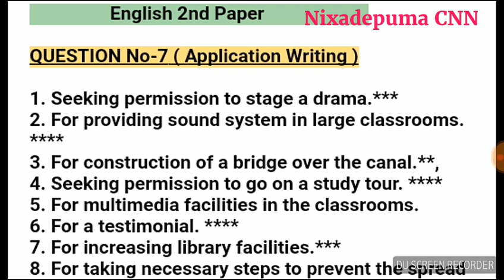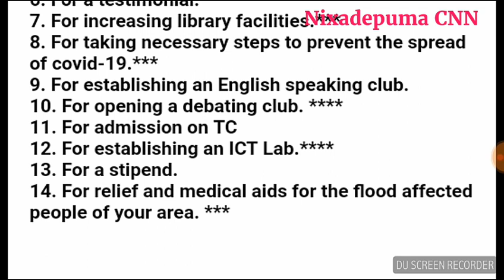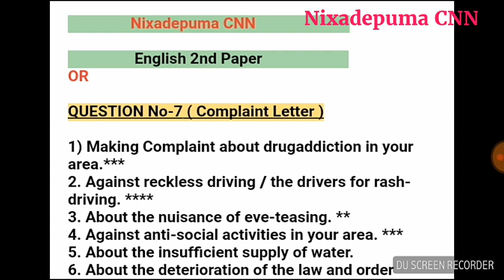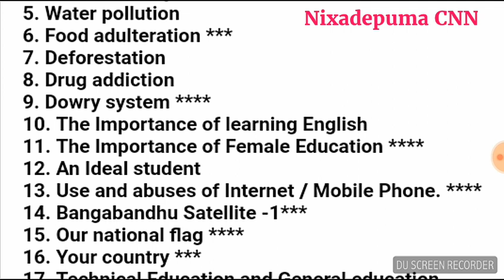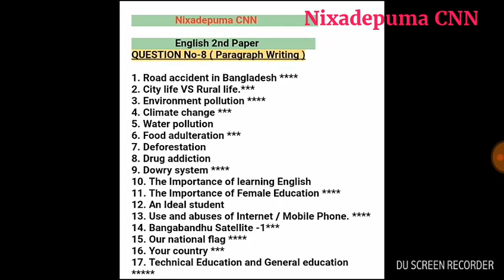HSC 2022 English 2nd paper suggestion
hsc english suggestion 2022

Dear student brothers and sisters,

Are you looking for_____ HSC 2022 English Suggestion
HSC English 1st Paper suggestions 2022
ইংরেজি ১ম পত্র সাজেশন hsc exam 2022
hsc english 1st paper suggestion 2022
hsc 2022 english suggestion
hsc 2022 suggestion
hsc english 2nd paper suggestion 2022
Hsc english short syllabus 2022
English suggestion hsc exam 2022
এইচএসসি ইংরেজি প্রথম পত্র সাজেশন ২০২২
Hsc exam 2022 English short suggestions
English 1st Paper suggestions hsc exam 2022

HSC 2022 English Suggestion has been already published by Abdur Razzak Mondal.  I  have made an exclusive and most commonly English suggestion for the HSC 2022 English Suggestion.  I have worked very hard to make the super suggestion. I  have gathered full suggestions. I publish the HSC 2022 English Suggestion here.

You already know that the SSC examination of 2022 will be held in NOVEMBER   by the Ministry of Education authorities.  And that is why a short syllabus on all subjects has been published by the Ministry of Education authorities.  According to the new syllabus, we have brought to you the HSC 2022 English short Suggestion.

We will let you know the hot ssc suggestions according to the question pattern of 2022 through our today's discussion.  From our published HSC English Suggestion 2022 you will get 100% common in your exam.  Many people are worried about the English exam, but there is no reason to worry.  If you complete this short suggestion published today, you will get 100% common questions in the exam.  So, let's not be late and see  the English first Paper and 2nd Paper suggestion of HSC 2022. You can see now All Board HSC English 1st Paper and 2nd Paper Suggestion 2022  from here.

Hsc পরীক্ষা 2022 এর শর্টকাট ইংরেজি সাজেশন

SSC পরীক্ষা রুটিন15 সেপ্টেম্বর 2022

SSC ভোকেশনাল পরীক্ষা ১৫ সেপ্টেম্বর ২০২২

SSC দাখিল  পরীক্ষার রুটিন ১৫ সেপ্টেম্বর ২০২২

SSC পরীক্ষা ইংরেজী সংক্ষিপ্ত সাজেশন  2022

ইংরেজী সংক্ষিপ্ত সাজেশন

Facebook : Abdur Razzak Mondal

hsc suggestion
hsc paragraph suggestion
hsc english 1st suggestion
hsc english paragraph suggestion
hsc shortcut english suggestion
hsc suggestion 2022
hsc paragraph suggestion 2022
English suggestion for hsc 2022